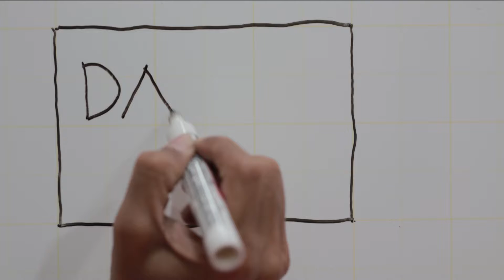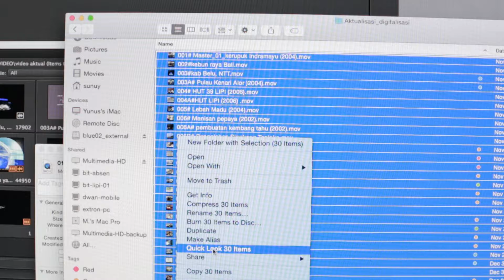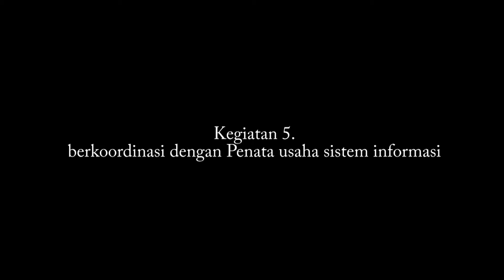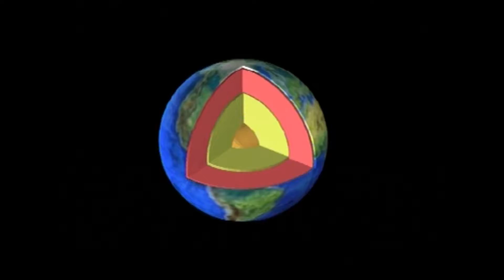Aktualisasi PNS 2015_ Kegiatan Digitalisasi Kaset Analog